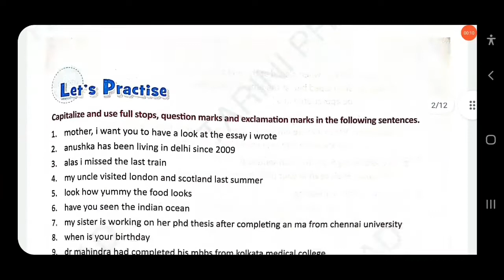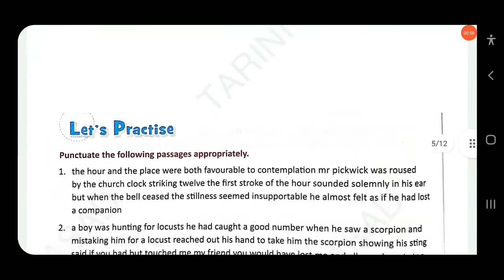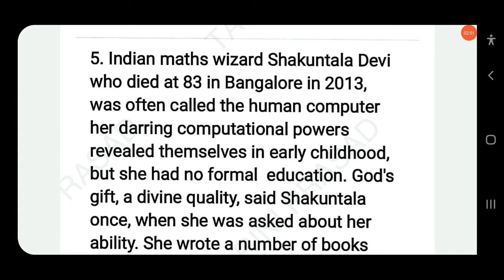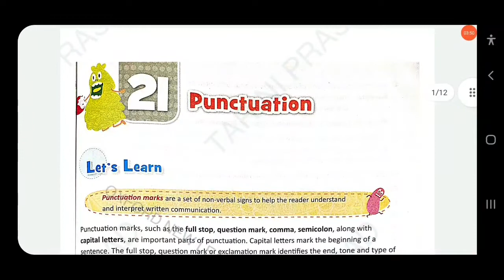🔴PUNCTUATION ||CH-21||CLASS-8TH ||OXFORD NEW LEARNER'S GRAMMAR